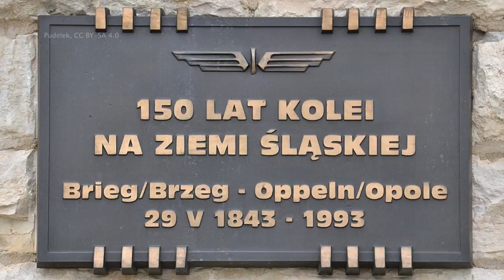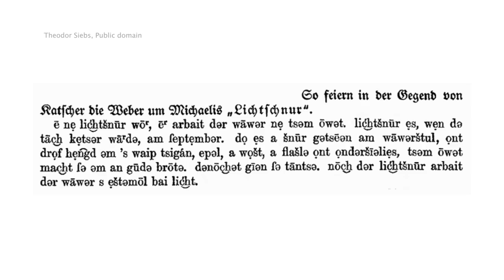Deutsche Minderheiten in Polen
Das Phänomen "Deutsche Minderheiten im Ausland".

 Auf allen Kontinenten finden sich größere und kleinere deutschsprachige Gemeinschaften. Die Gründe dafür sind vielfältig. Die deutschen Wurzeln werden dabei sehr unterschiedlich gelebt und gepflegt und haben eine unterschiedlich lange Geschichte. Wir werfen einen Blick auf die Geschichten und Besonderheiten.